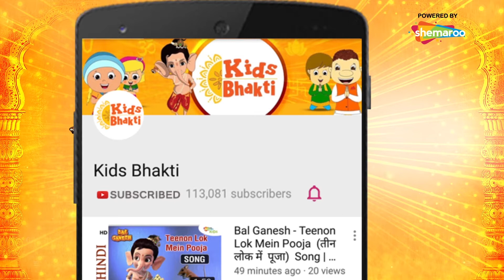देखिये बाल गणेश जी के मस्ती भरे दृश्य 06 | Bal Ganesh Best Scene - 06 | Kids Bhakti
Kids Bhakti presents to you, some of the best scenes from your favorite movie – Bal Ganesh. These handpicked scenes from the movie, bring to life the adventures of Bal Ganesh and are sure to keep you glued to your screen!